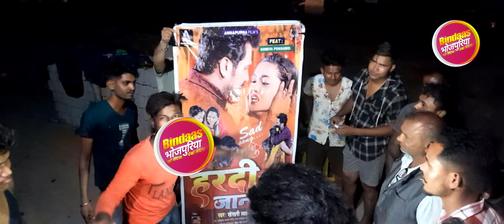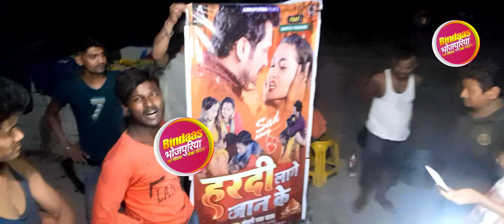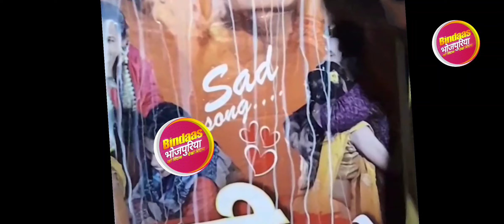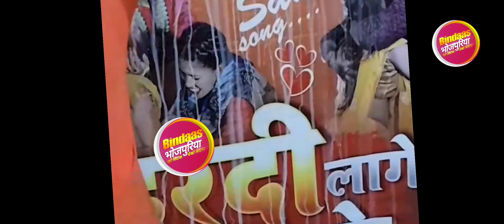ख़ेसारी के पोस्टर को Nepal में दूध से नहलाया गया| Hardi Lage Jaan Ke | Khesari Lal | Saumya Pokharel